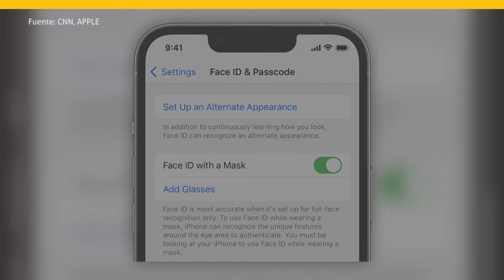Los usuarios de iPhone ahora pueden desbloquear sus teléfonos con Face ID y máscaras.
La tecnología de reconocimiento facial acepta las mascarillas faciales.